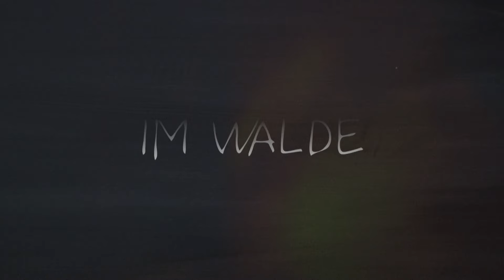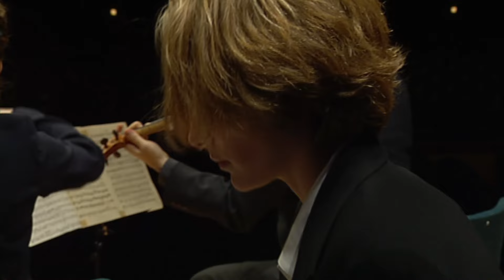德国十大作曲家精选 / 著名指挥家丹尼尔•巴伦勃依姆等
請欣賞10位最著名、最受讚譽的德國作曲家：貝多芬、巴赫、海茵德爾、勃拉姆斯等。

Chapters:
00:00 开场，平恰斯•祖克曼 (Pinchas Zukerman)
00:16 G.F. Händel - "Zadok the Priest" HWV 258, Coronation Anthem for George II (H. Arman & Händelfestspielorchester Halle & MDR Rundfunkchor)
亨德尔，《牧师扎多克》，乔治二世加冕歌
04:12 Johannes Brahms - Hungarian Dance No. 5 (Wayne Marshall & Orchestre national d’Île-de-France)
勃拉姆斯，《匈牙利舞曲》
07:31 J.S. Bach - "Air" from Suite No. 3 in D major for Orchestra No. 3, BWV 1068 (Friedrich Gulda)
巴赫，《空气》，取自3号管弦乐D大调第3组曲
10:32 Engelbert Humperdinck - "Hexenritt" ("Witch's Ride") from Hänsel und Gretel (Michael Hofstetter & Sächsische Staatskapelle Dresden)
洪普丁克，《女巫之旅》
15:00 Robert Schumann - Piano Quintet, Op. 44 (Hélène Grimaud)
舒曼，《钢琴四重奏》
19:37 Felix Mendelssohn Bartholdy - Symphony No. 4 in A major Op. 90, "Italian": IV. Saltarello. Presto (Kurt Masur & Gewandhausorchester)
门德尔松，《A大调第四交响曲》
25:24 Carl Maria von Weber - Overture to Oberon (Daniel Barenboim & Isreal Philharmonic Orchestra)
冯•韦伯，《序曲》取自“奥伯龙”
31:57 Richard Wagner - Ouverture to Rienzi (Giuseppe Sinopoli & Sächsische Staatskapelle Dresden)
瓦格纳，《序曲》取自“黎恩济”
41:51 Richard Strauss - An Alpine Symphony, Op. 64 (Giuseppe Sinopoli & Sächsische Staatskapelle Dresden)
施特劳斯，《阿尔卑斯山交响曲》
48:51 Ludwig van Beethoven - Symphony No. 9 in D minor, Op. 125, "Chorale": IV. Presto "Ode to Joy" (Daniel Barenboim & the West-Eastern Divan Orchestra)
贝多芬，《第九交响曲》欢乐颂